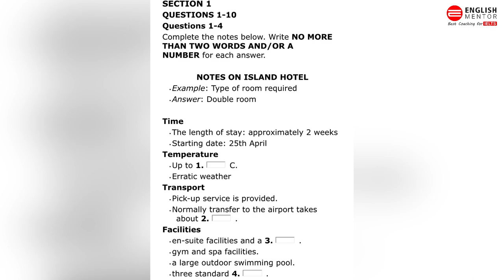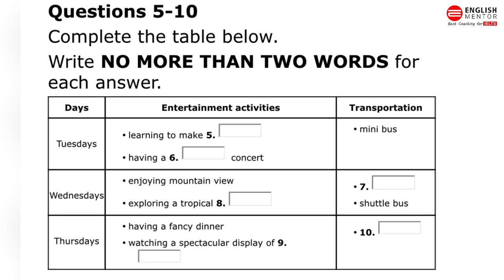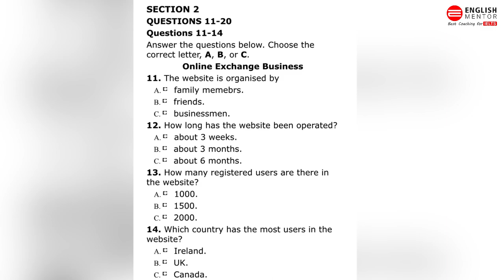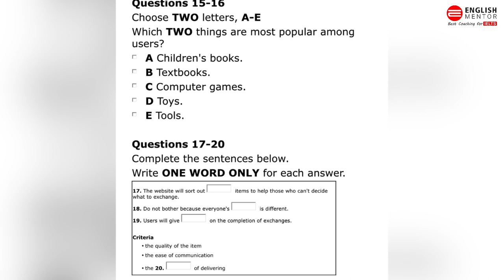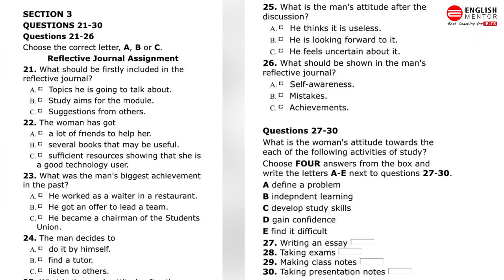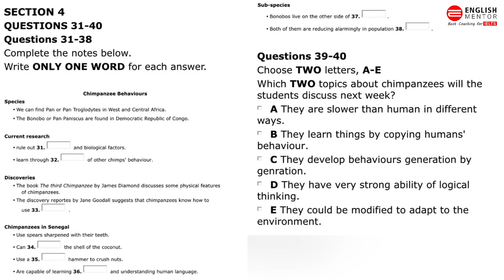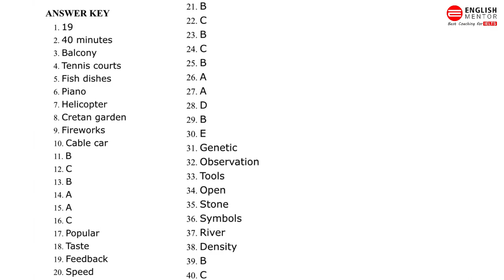IELTS Listening Test II Target Score 30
Our Key features are:
• Personalized Coaching
• Experienced